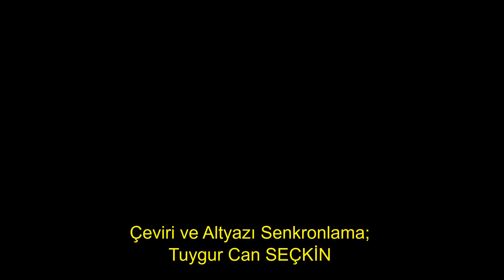Dünyanın Önde Gelen Hekimlerinden Dr. Gabor Mate'in DEHB'ye Bakış Açısı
📖 Gabor Mate çok satan bir yazar ve travma ve travmanın bizi tüm hayatımız boyunca nasıl etkilediği konusunda dünyanın önde gelen uzmanlarından biri. Holokost'tan kurtulan ve birinci nesil bir göçmen olan Gabor'un travmanın geride bıraktığı izler hakkındaki bilgisi ve bilgeliği derindir ve kişisel deneyimlerinden alınmıştır.
Gabor Mate nöroloji alanında uzmanlaşmış bir hekimdir. Kendisi de DEHB hastasıdır ve bu klipte bu durumla ilgili gerçekleri kendi bakış açısından ve konusundan araştırma yaptığı bilimsel kanıtlardan açıklamaktadır. Gabor Mate'in görüşleri psikologlar tarafından halen tartışmalı görülüyor olsa da, zaman geçtikçe ve dünya genelinde DEHB hakkında yapılan araştırmalar daha da arttıkça Gabor Mate'in görüşlerinin geçerliliği ya da geçersizliği kesin bir dille kanıtlanacaktır. Bu gerçek bilimin işleyiş prensiplerinden biri olduğu için böyledir ve bu durumun böyle olması Gabor Mate'in görüşlerinin önemini azaltmamakta ve öne sürdüğü bilimsel araştırmaların geçerliliğini de göz ardı etmemize olanak sağlamamaktadır. İyi seyirler dilerim. 🖖🏻